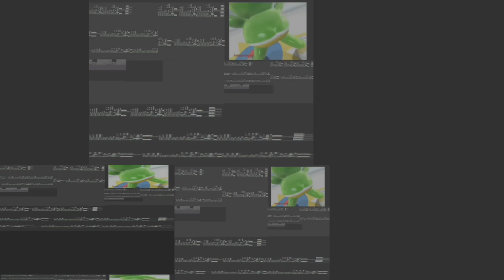Too many gummy bears 727/1000